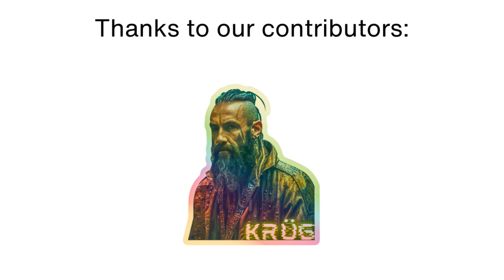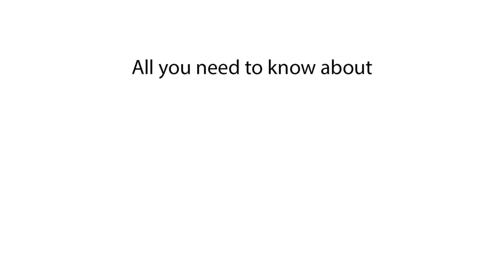Average Salary in Finland | How Much Do People Earn in Finland?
In this video, we explore the average salary in Finland, detailing how much people earn in Finland. Find out the typical earnings in Finland and what the average Finnish income looks like.

Learn about the average salary in Finland and discover how much people earn in Finland. This video covers the typical earnings in Finland, providing insights into the average income of Finnish workers. Explore the salary landscape in Finland to understand the economic situation better.

Average salary in Finland
How much do people earn in Finland?
Typical earnings in Finland
Finnish income
Earnings in Finland
What is the average salary in Finland?
Finland salary overview
Income in Finland
Average Finnish wage
Finland income statistics